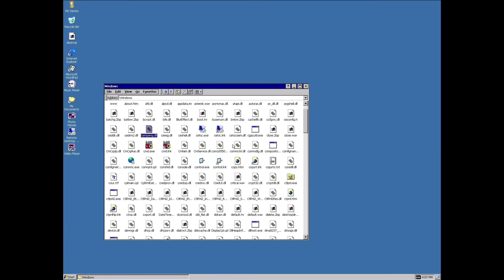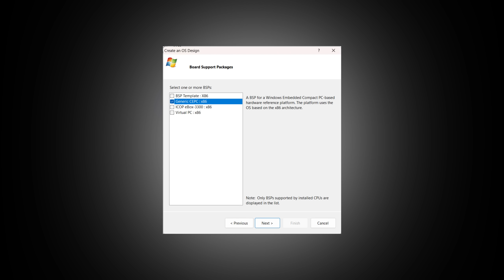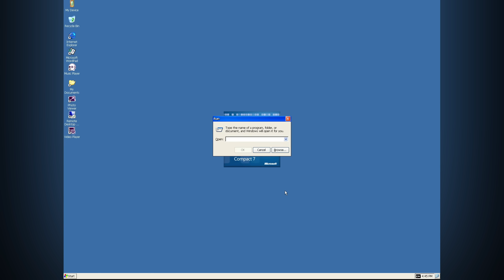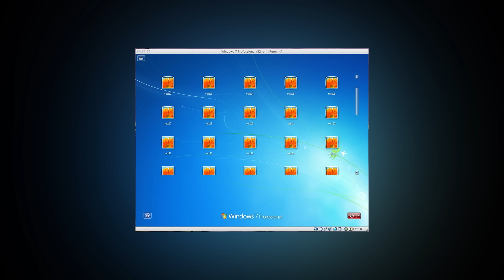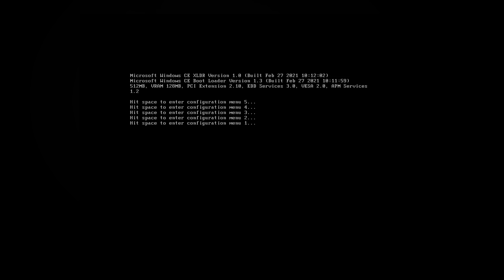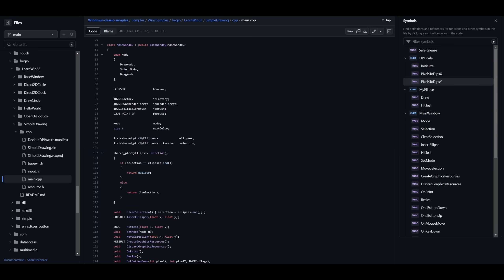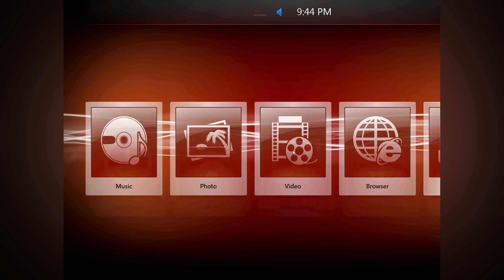What UI shells does Windows CE have?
Did you know that Windows CE has a few shell samples so that manufacturers can use them as the base for their own shells? In this video, I'm showing the explorer shell, XP-like design, XAML dialog styles, MinShell, Thin Client Shell, and XAML Shell.

0:00 Greetings
0:30 Context
1:17 Standard Shell / Explorer
2:15 Interface Customizations
2:38 MinShell
3:21 Thin Client Shell
4:52 XAML Home App / Shell Sample